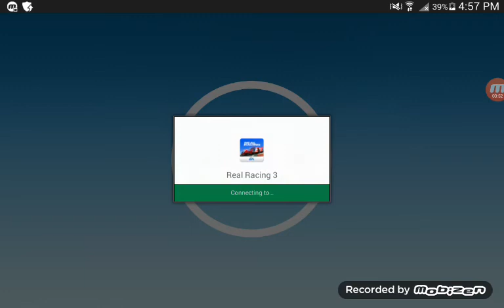Real racing 3 game play